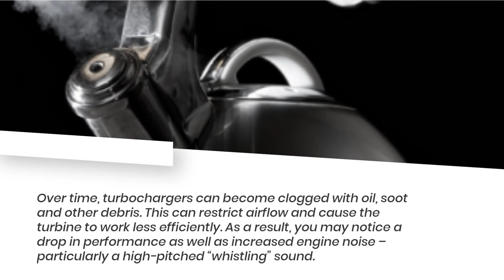Why Does My Turbo Whistle So Loud | Watch This!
Are you wondering why your turbo whistle is making such a loud noise?

In this video, we delve into the science behind turbochargers and explore the various factors that can cause a turbo to whistle loudly. Join us as we unravel the mystery and provide you with expert insights and solutions to help you understand and address this common issue.

The turbo whistle is a normal sound produced by the turbocharger in your vehicle. It occurs when the compressed air passes through the turbine wheel and creates a high-pitched whistling noise.

This sound is generally more noticeable when the turbocharger is working harder, such as during acceleration or under heavy load. It is a characteristic of turbocharged engines and does not indicate any immediate issue with your vehicle.